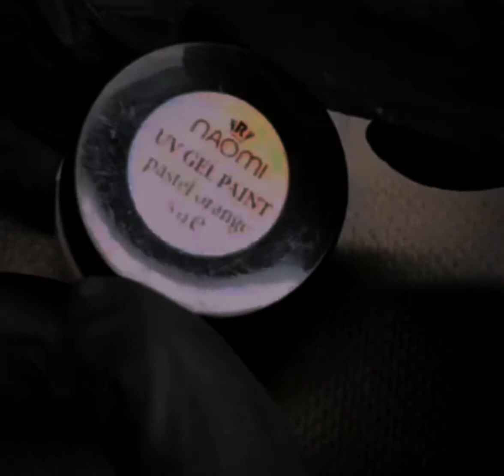very fashion naildesign,💅 mk nails design